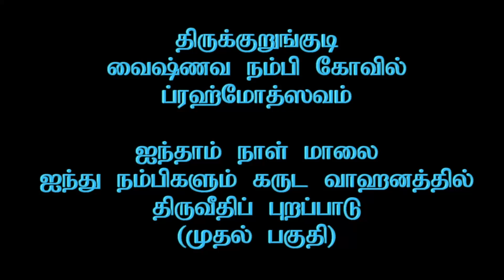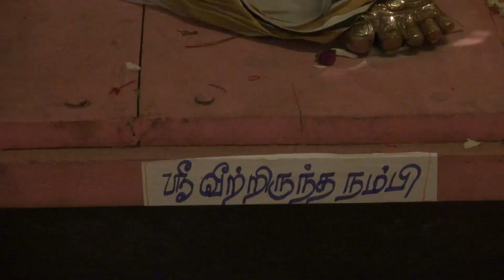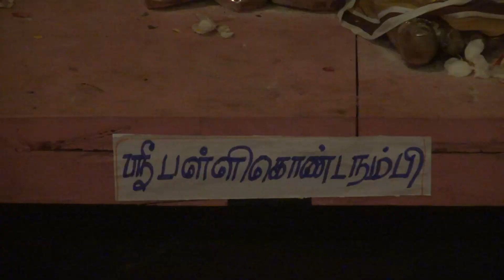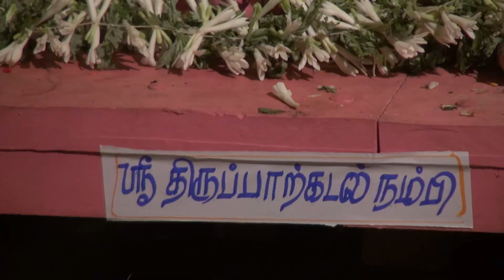Thirukkurungudi Vaishnava Nambi Brahmothsavam Day 05 Evening 5 Nambigal Garudasevai Part 1 (OLD)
Thirukkurungudi Vaishnava Nambi Kovil Brahmothsavam Day 05 Evening   5 Nambigal Garudasevai Part 1 : திருக்குறுங்குடி வைஷ்ணவ நம்பி கோவில் ப்ரஹ்மோத்ஸவம் : ஐந்தாம் நாள் மாலை : 5 நம்பிகளும் கருட வாஹனத்தில் திருவீதி புறப்பாடு - முதல் பகுதி  :Camera :  R.Sudarsan  :  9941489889   (Old Recording)